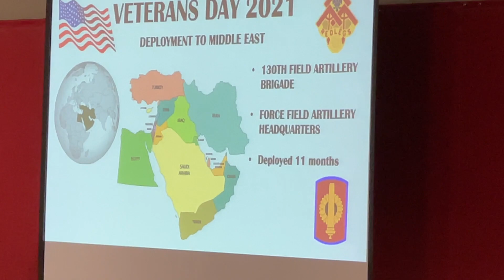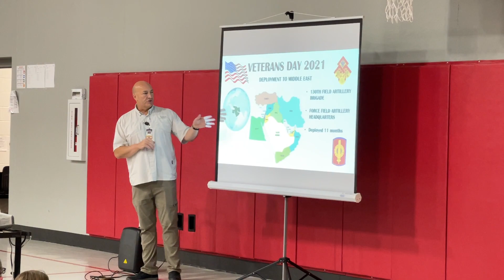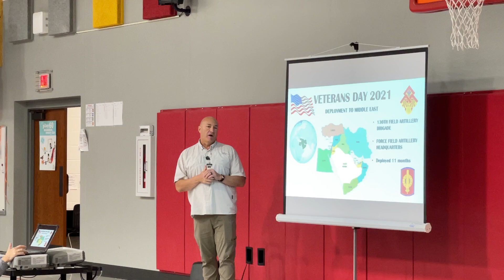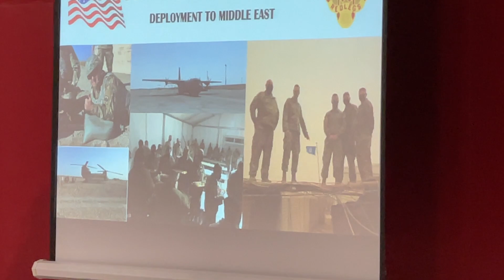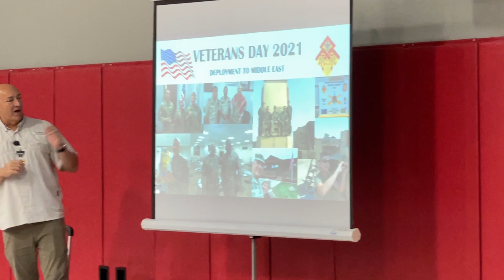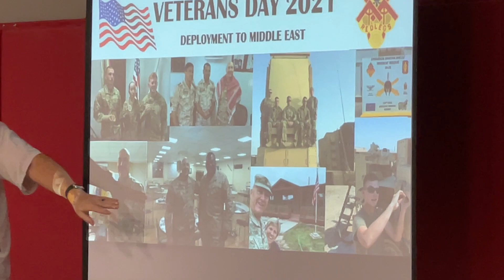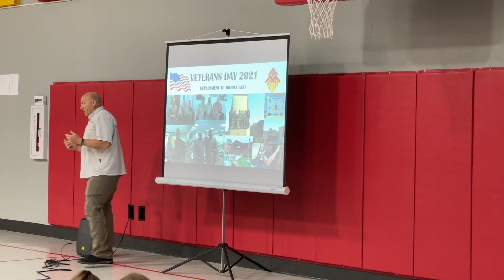Veteran's Day Assembly 11:12:21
Longfellow held a Veteran's Day assembly for all the students to hear Mr. Mattricks speak about his military experience.  Mr. Mattrick discussed his experience, the importance of why we need to remember their service, and the importance of Veteran's Day.